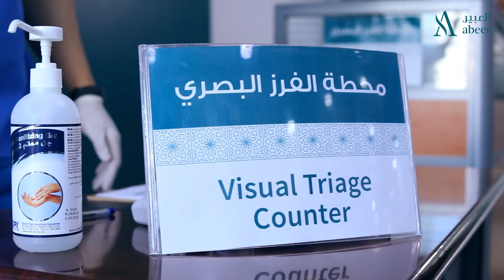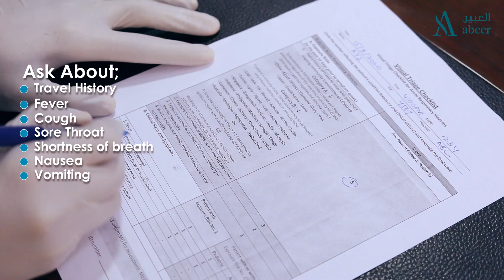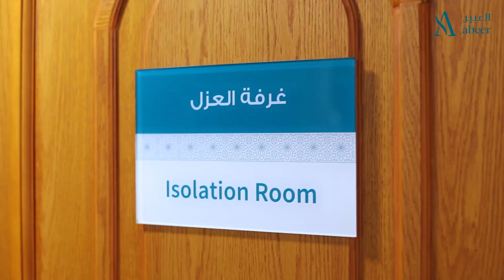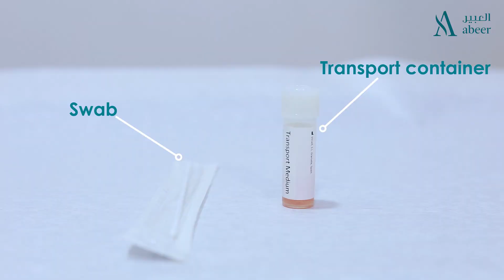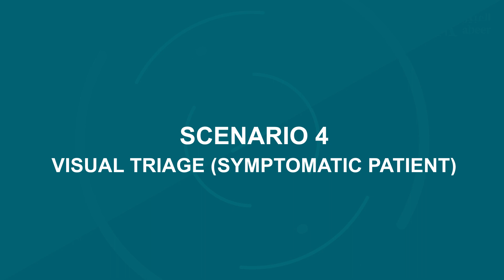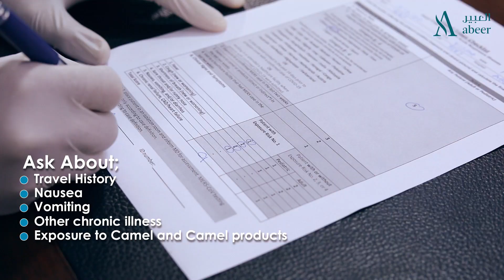Medical staff training video | Handling suspected Covid19 cases | Abeer Medical Group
فيديو تدريب الطاقم الطبي عن كيفية التعامل
مع الحالات المشتبه بها لفايروس كورونا كوفيد - ١٩ وفقاً لإرشادات وزارة الصحة بالمملكة العربية السعودية .

Medical staff training video - handling suspected COVID - 19 cases.  According to MOH, KSA guidelines.